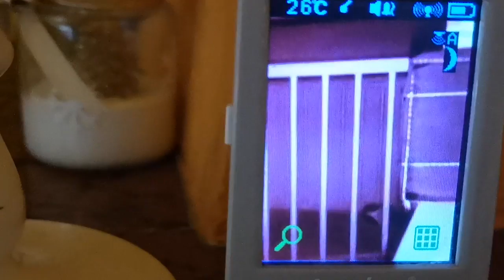PaRaVlOg - 01.13 - Milán 1.sZüLiNaP 😊💙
Ne szeressen senki divatból,
Nem vagyok celeb, ez nem arról szól!
Nincsen pénzem, de van még hitem!
Őszinte vagyok és szégyentelen!

Ilyen vagyok - Historica

Szeretnél levelet rajzot netán csomagot küldeni nekem?! :)
Már megteheted. A cím:
2121 Dunakeszi postafiók 105
Minden esetben levélként adjátok fel.:)